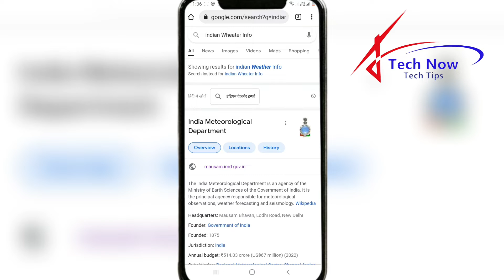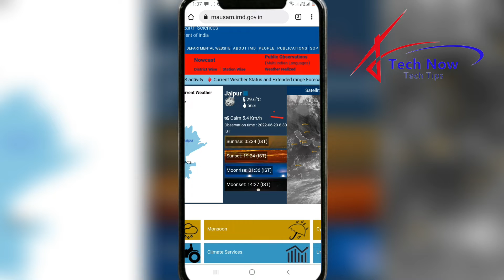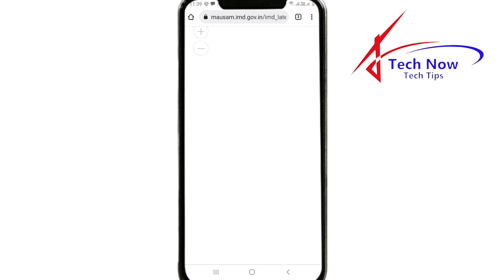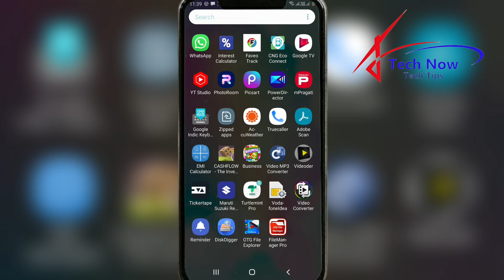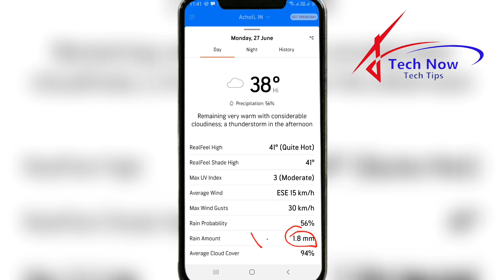Weather Accurate Information Android || How To Accurate Weather Information || Mousam Ki Sahi Info